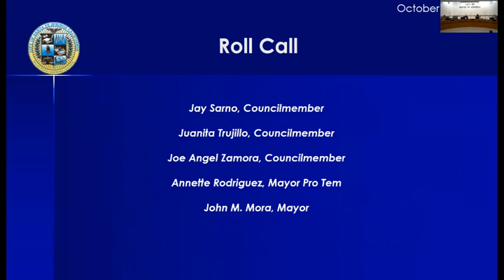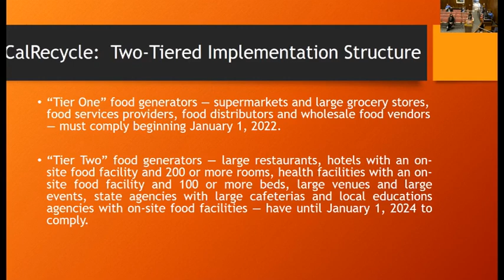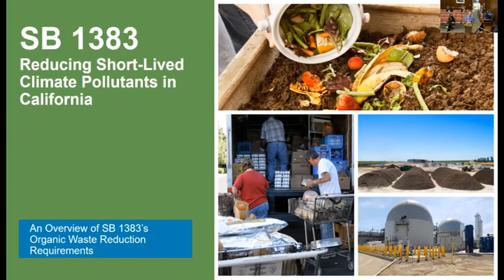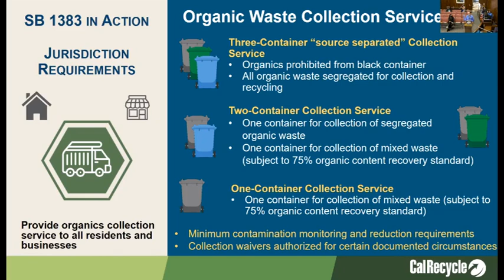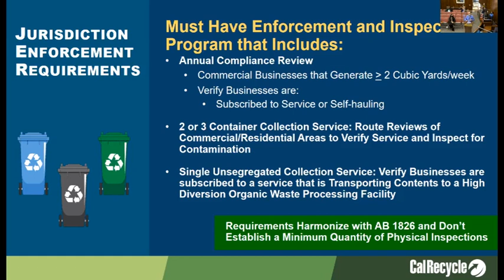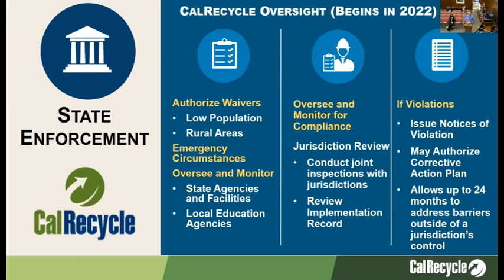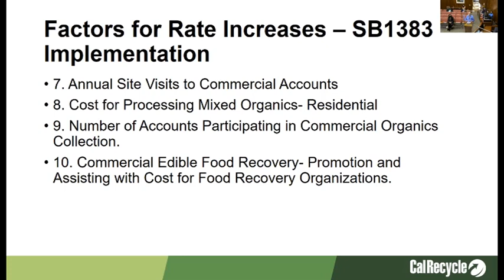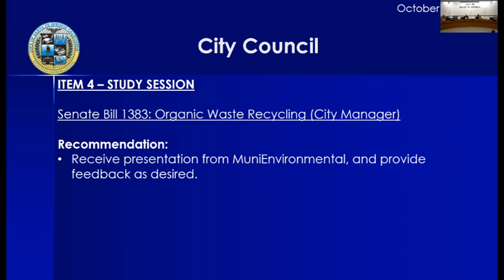10-19-21 Special City Council Meeting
City of Santa Fe Springs Special City Council Meeting on October 19, 2021.